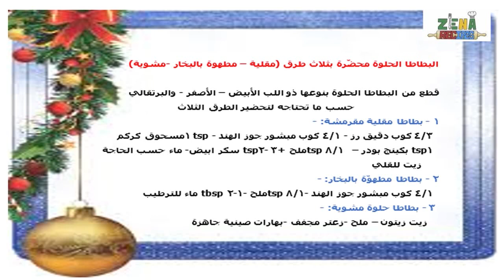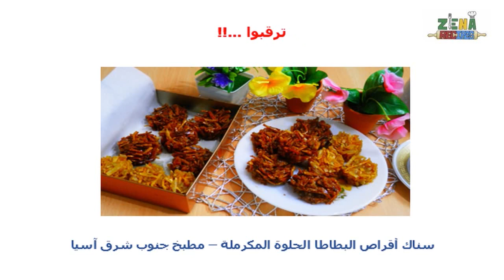سناك البطاطا الحلوة بثلاث طرق - مقلي مقرمش - مطهي بالبخارمع مبشور الكوكونت - مشوي بالأعشاب والتوابل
سناك البطاطا الحلوة بثلاث طرق - مقلي مقرمش - مطهي بالبخارمع مبشور الكوكونت - مشوي بالأعشاب والتوابل – مع دخول فصل الشتاء ترتبط بعض أصناف الخضر والفواكه بالشتاء مثل الذرة الحلوة – الكستناء – البطاطا الحلوة حتى أصبح لدى البعض عادة الشواء في البر او في باحة المنزل للحصول على بعض الدفء والاستمتاع بشوي هذه الأصناف المذكورة سابقاً اذ لا معنى للشتاء بدون هذه الاصناف والمشروبات الدافئة وحرارة المدفأة .
00:00 انترو القناة
00:36 مقدمة الوصفة
01:17 طريقة التحضير
13:35 عرض الصور
14:29 وصفات مقترحة
***  شكرا للمشاهدة نشركم ومشاركتكم لوصفاتي مع اصدقائكم ومحبيكم يعني لي الكثير من الدعم والاستمرار وأتمنى لكم الاستمتاع بما تعدونه في بيوتكم من الوصفات
*** لا تنسوا الضغط على زر الجرس ليصلك كل جديد عن القناة، شاكرين لكم تعاونكم انتظر تعليقاتكم واستفساراتكم واضافاتكم التي تضفي للقناة حيوية